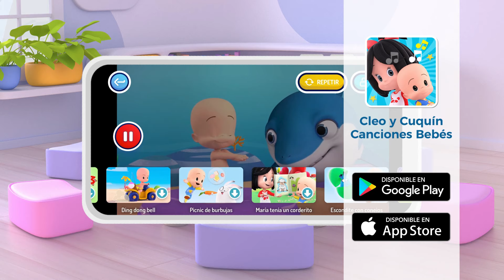Tiny balloons | Learn with Cuquin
cartoon Cuquin forkids Learn and have fun with these adventures of Cuquín.